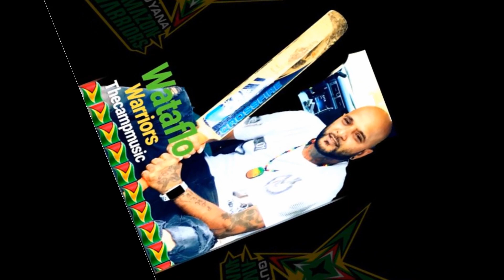Wataflo - Amazon Warriors (TheCampMusic 2019)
Song:
Amazon Warriors "Chutney Anthem"
(Official Chutney Anthem of the Guyana Amazon Warriors)

Mix/Master:
Anil Singh - Imperial Recording

Lyrics:
Wataflo

Video by:
jonfromqueens
Youtube.com/jonfromqueens
Youtube.com/jonfromqueens3

No No No Charrandas - Wataflo, Mahendra

Fire Fest Lounge Grand opening Highlights

Wataflo and Gemini Band perform at